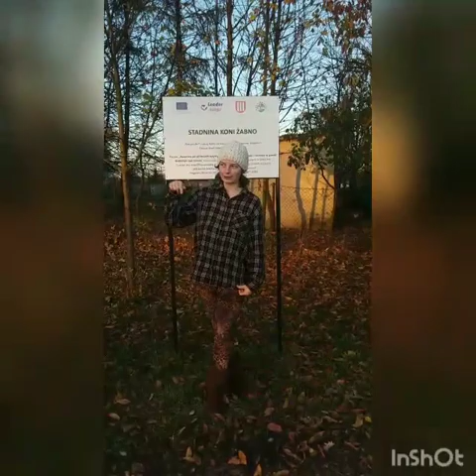Hubertus SK Żabno # 1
Cześć kochani dziś byłam jako widz w SK Żabno
Piękna stadnina , piękne tereny i cudowne konie rasy małopolskiej 😍
Cudowna domowa atmosfera za rok jedziemy tam że swoimi końmi 💪 może uda się złapać lisa.
Pozdrawiam wszystkich z SK ŻABNO